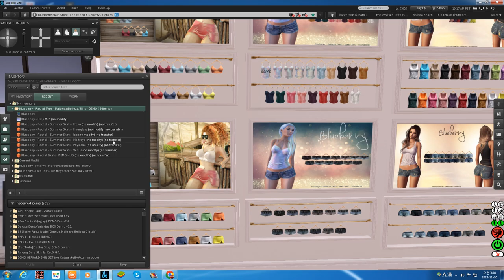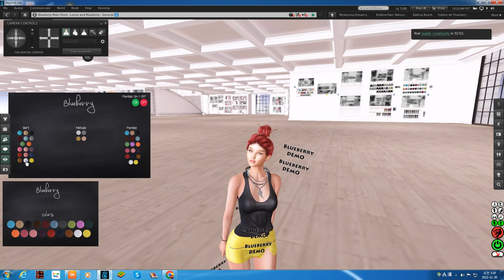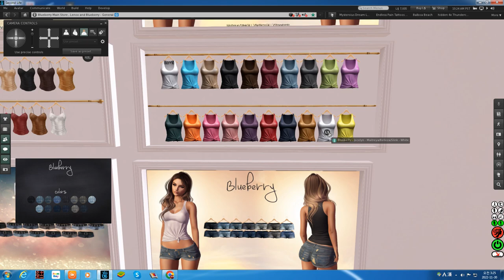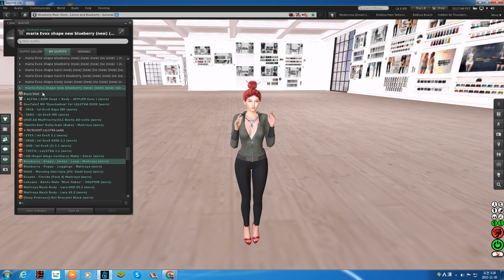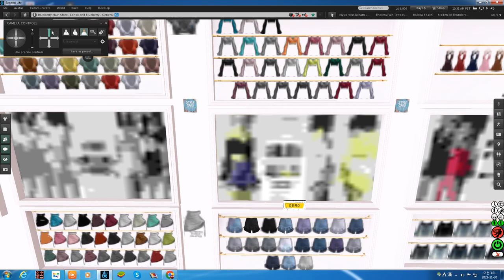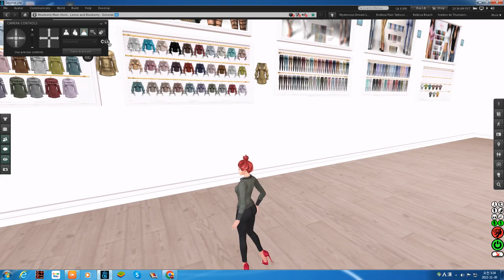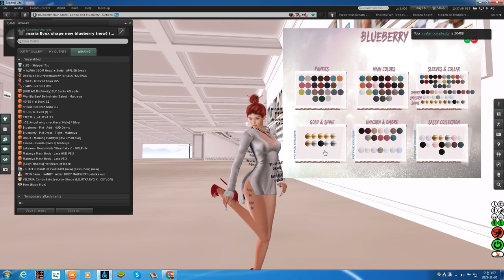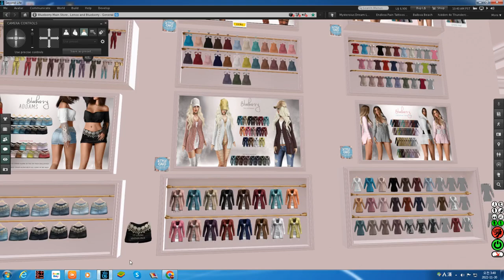Second Life: The Metaverse That Actually Works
The Holiday Shop and Hop is an annual shopping event in the virtual world of Second Life that takes place during the winter holiday season.

During this event, a large number of merchants and creators come together to offer special discounts and promotions on their products.

One of the merchants who participated in the Holiday Shop and Hop event is Blueberry Clothing.

Blueberry Clothing is a popular clothing brand in Second Life that specializes in women's fashion.

 The brand is known for its high-quality designs, attention to detail, and use of vibrant colors.

During the Holiday Shop and Hop event, Blueberry Clothing offered a variety of discounts and promotions on its products,

 including new releases and exclusive items that were only available during the event. Customers could browse through the brand's extensive collection of clothing,

which included dresses, tops, jeans, skirts, and more, all with a unique style and aesthetic.

Overall, the Holiday Shop and Hop is a highly anticipated event in Second Life,

and merchants like Blueberry Clothing offer shoppers an exciting opportunity to purchase high-quality products at discounted prices.

If you're a fan of women's fashion in Second Life, then Blueberry Clothing is definitely a brand to check out.

Second Life is a virtual world where users can create an avatar and interact with other users in a variety of different settings.

 It was launched in 2003 by Linden Lab and has since become one of the most popular and well-known virtual worlds.

In Second Life, users can explore a vast virtual world, attend events, and engage in various activities such as shopping, gaming, and socializing.

Users can also create their own content, such as buildings, objects, and even entire virtual communities.

One of the unique aspects of Second Life is that it is entirely user-driven, meaning that users create and control the content within the virtual world.

This allows for a high degree of creative expression and personalization, as well as a wide range of experiences that cater to a variety of interests.

Second Life is accessible to anyone with an internet connection and a computer,

and there are no fees to create an account or explore the virtual world.

However, some activities within Second Life, such as attending certain events or purchasing virtual items, may require payment.

Overall, Second Life offers a unique and immersive virtual experience

 that allows users to engage with others from around the world, express their creativity,

 and explore a vast and dynamic virtual world.

BlueBerry fashion Store in the metaverse, and Most like female clothes through digital wearables

Blueberry - Influencer Set - MegaPack

There are 2 bottom options, pants and skirts.

Skirts: available as leather, you can fully customize the skirts with the ties.

Pants: Classic & Denim with optional belts. Low and High Waist options available.

Shirts: Standalone or tucked in with optional neck ties!

Heels & Boots: Flame inspired heels design along with fall inspired boots with beautiful gems options on them.

Please -always- try a demo.

The release will fit the following bodies:

Maitreya + Petite, Legacy + Perky, Belleza Freya, Isis, Genx Classic, and Genx Curvy, Hourglass, Kupra + Kups, Ebody Reborn

Hey Guys,

             Tumbr(@muse219) Flicker(@muse219)